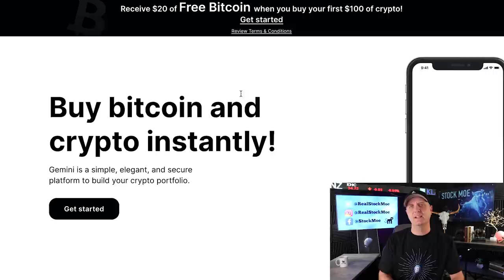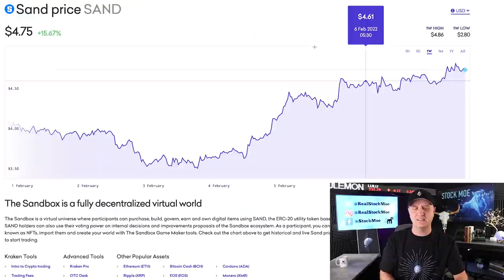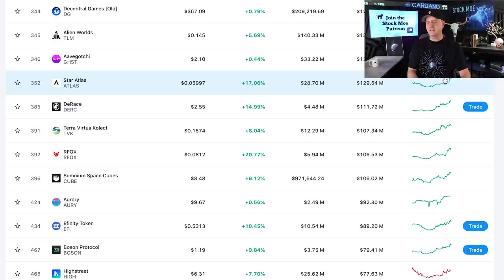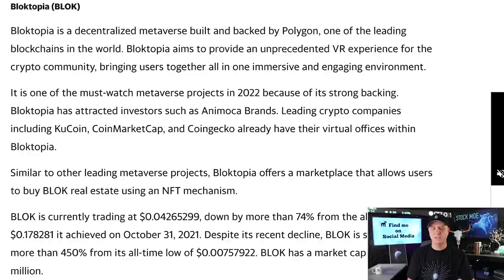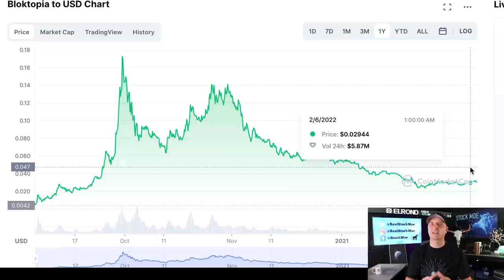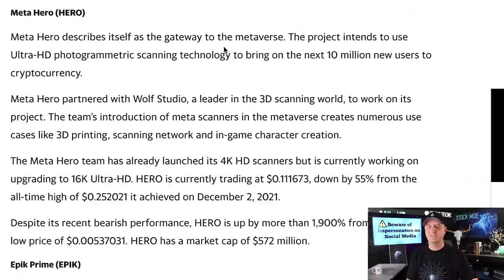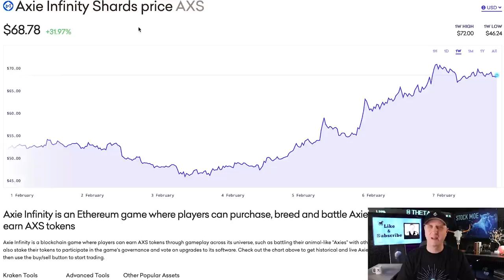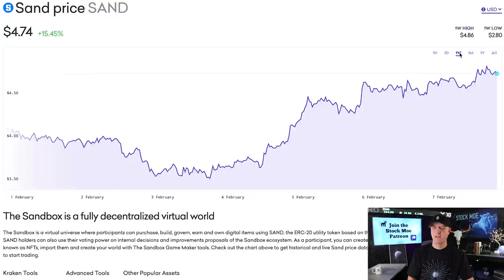BEST METAVERSE CRYPTOS TO BUY NOW UNDER A DOLLAR THAT COULD GO 10-100X PLUS BONUS METAVERSE CRYPTOS!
Take advantage of the links above for great offers and free stocks and crypto.  The MOOMOO opportunity is a major one with a free share of Lucid stock for just a $100 deposit.

BEST METAVERSE CRYPTOS TO BUY NOW UNDER A DOLLAR THAT COULD GO 10-100X PLUS BONUS METAVERSE CRYPTOS!  I touch on metaverse cryptos to buy now that are under a dollar.

The Star Atlas crypto is one to take a look at.  I can see the Atlas crypto price having some positive motion soon.

We also take a look at the Sandbox price prediction and where I see the Sandbox price going in the near future.  I believe that Sand has a very positive future.  The Sandbox coin price prediction in my book should double in under 12 months and the mana price prediction.

The next of the best Metaverse cryptos to buy now is the Sandlot token SAND.  I can see SAND price prediction doubling as well from the current price over the next few months as more attention is paid towards this space.  We will see if the SAND token can grow from its current market cap up to where I believe it should be...about 3-4 times current price.

The last of the best Metaverse cryptos to buy now is the Axie Infinity crypto.  I go over this one in the video as well and will be making some videos in the near future covering it.  The AXS price prediction is one that could do very well.  We will see how the AXS makes out soon enough.

Then finally we have the Shiba Inu coin price prediction and where I see the Shiba Inu coin price heading now that we have heard that the Shiba Inu token was accepted onto the Gemini platform.  I do believe that this will be a great opportunity to see the Shiba coin price move higher.